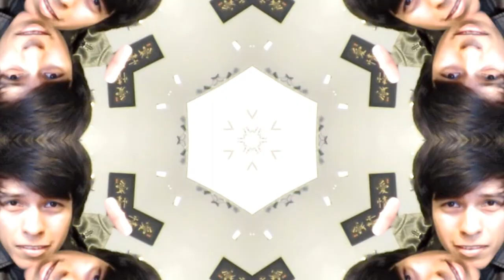CUTE SPRING FASHION!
Work it. LIKE/THUMBS UP IF YOU LIKED THIS VIDEO!

Are you going to try out these cute looks?! :p (the jacket in this video is fake leather, just fyi. :D)

Let's be buddy ol' pals!